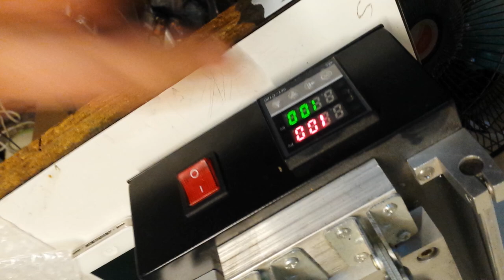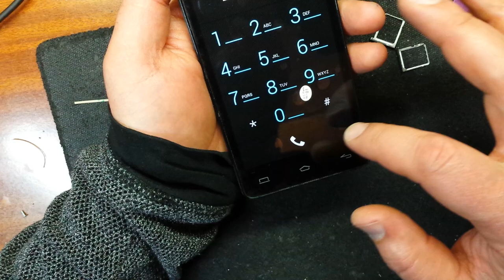BQ Aquarius E5 меняем диспл модуль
процессор MediaTek MT6592 2.0GHz True8Core